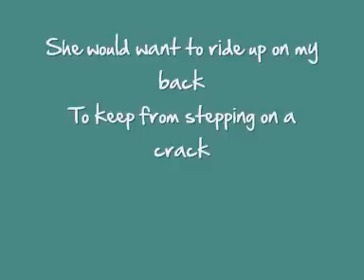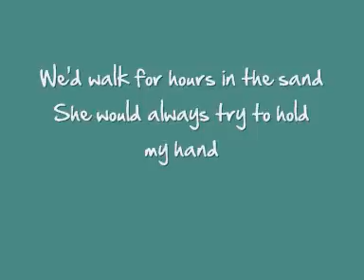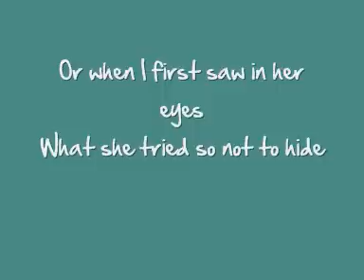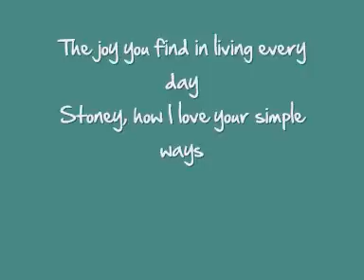Lobo - Stoney (lyrics)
As the title goes...